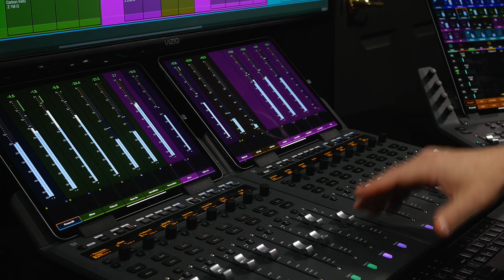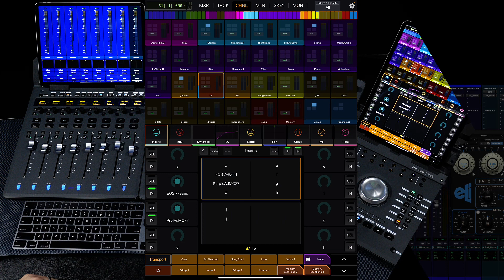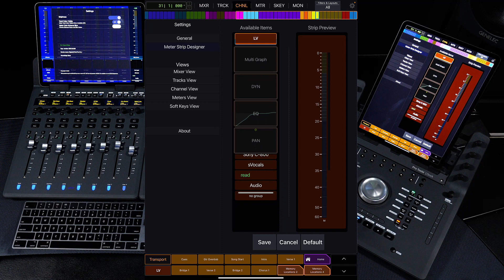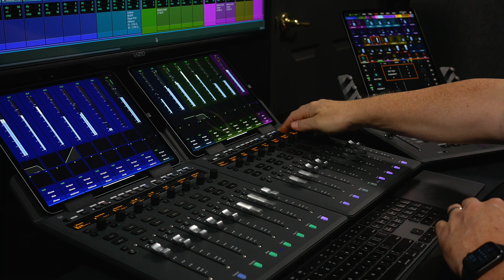EUCON: Meter Strip Designer for Avid Control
Using Avid Control or Avid Control Desktop with the S1 and S3 control surfaces gives you detailed channel strip information along with high-resolution metering. Learn how to design your own meter layouts for both the Avid Control mobile and desktop apps, enabling you to optimize the visual information presented while mixing to include exactly the parameters that you want to see—without cluttering up your mixer view with elements that you don’t need.